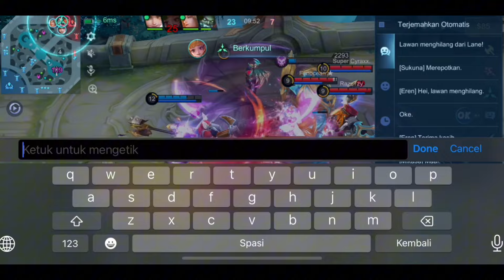VALENTINA HANDEY KETEMU HERO BARU, ZHUXIN?! KITA KASIH PAHAM SIAPA MID TERKUAT!! - MOBILE LEGENDS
haiii, enjoy semua kontenku yaa, thanks buat yang udah mampir dan nonton, jangan lupa paket lengkapnya

Device : Poco X3 Pro / IP 11
Editing video : Capcut
Editing Thumbnail : Pixellab

Valentina
Mobilelegends
Valentinatiktok
Valentinahandey
HandeyValentinaTiktokkk
ValentinaFasthand
ValentinaExplane
ValentinaGoldlane
ValentinaMidlane
ValentinaRoamer
ValentinaMontage
ValentinaTutorial
ValentinaPro
ValentinaLemon
ValentinaGod
Valentinatopglobal
Valentinaallrole
Valentinavsallhero